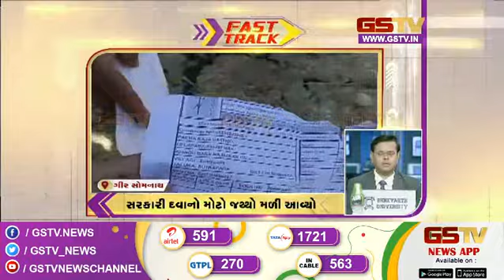ગુજરાતના સમાચાર | Gstv Gujarati News